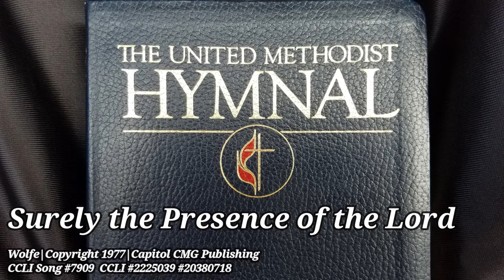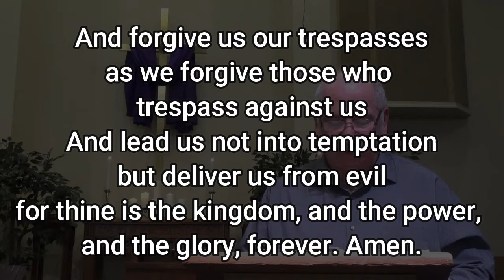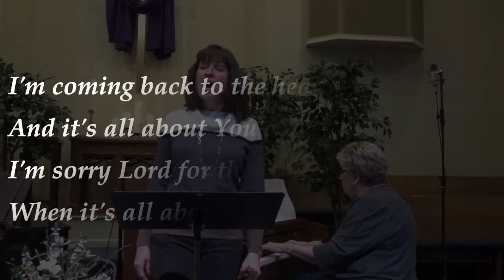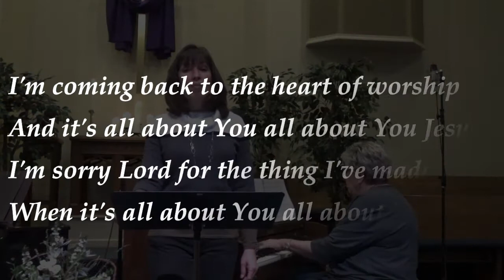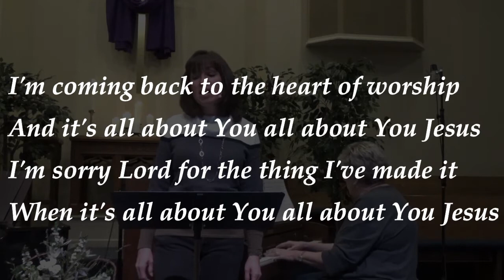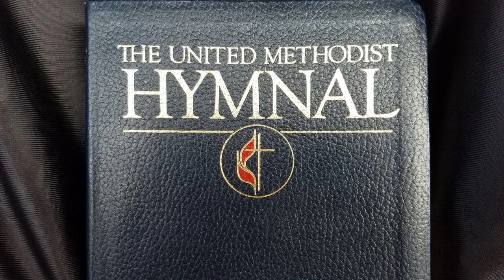RFUMC Sunday Service February 21, 2021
February 21, 2021 Sunday Service
Sermon "Covert Cows and the Crown Jewel"
Scripture Exodus 20:8-11
Special "The Heart of Worship"